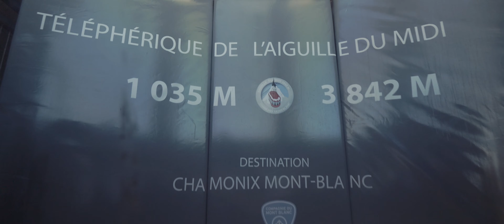Aiguille du Midi 2019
Perched just below the summit of Mont Blanc, after an insane cable car ride to nearly 4000m (13000ft), Aiguille du Midi is a crazy James Bond-esque villains lair of a viewing platform. The air's thin and with 3 kids running around near the edge, it's a dizzying experience.